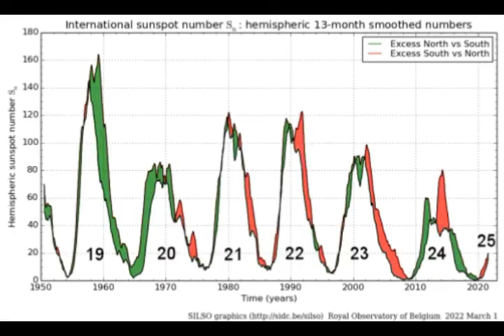CME IMPACT THIS WEEK! Faint CME May SIDESWIPE Earth's Magnetic Field May 10th, SPACE Weather!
Please Support:
THumbnail image - solar storm flare getty 33.jpg